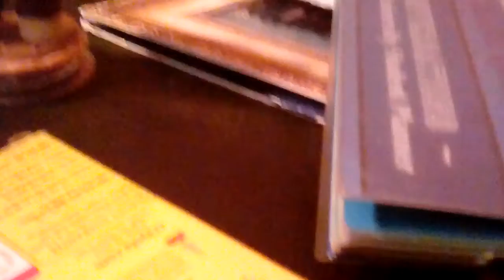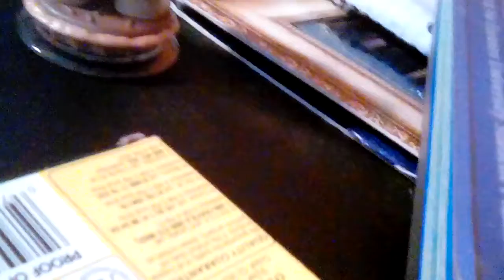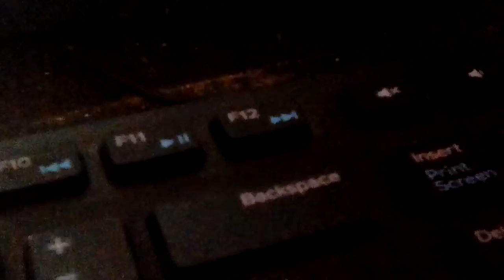Watch My Cousin,s stream